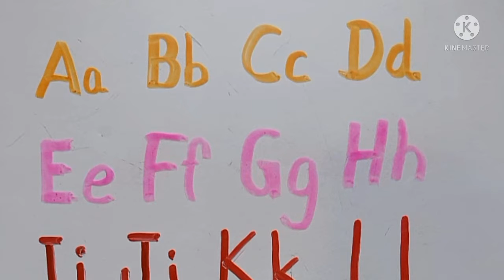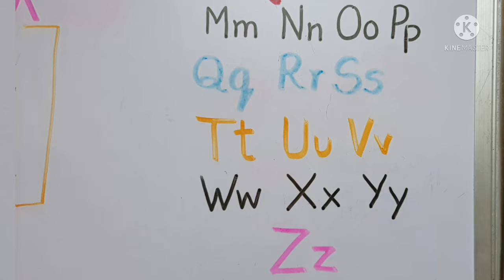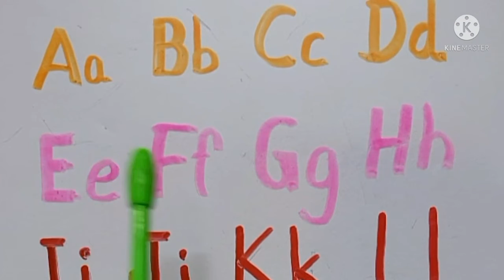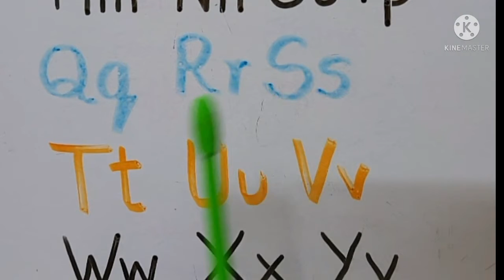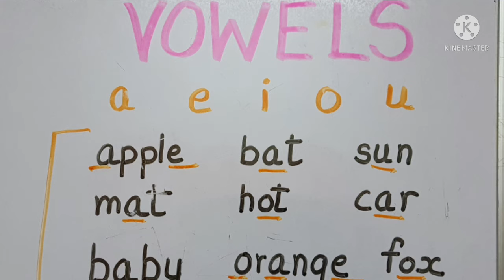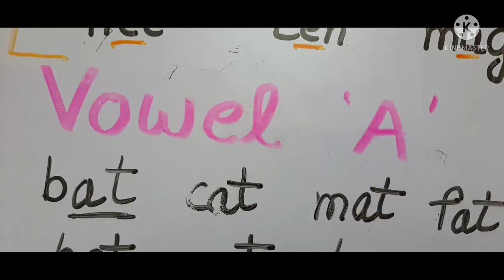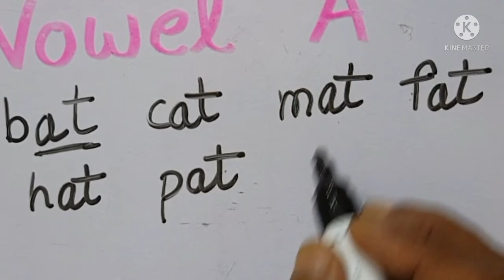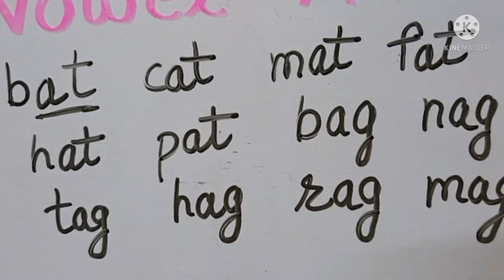Phonic Sound of English Letters in Hindi . English Alphabet and Hindi Sounds ( for KG Kids)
Phonic Sound of English Letters in Hindi ,
 English Alphabet and Hindi Sounds ( for KG Kids)
English Alphabet Sound,
How to spell words,